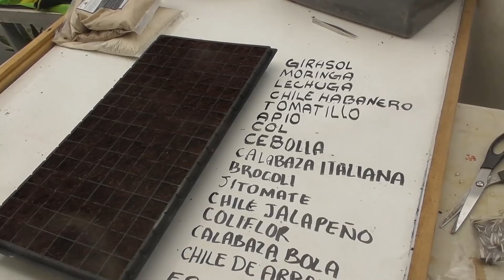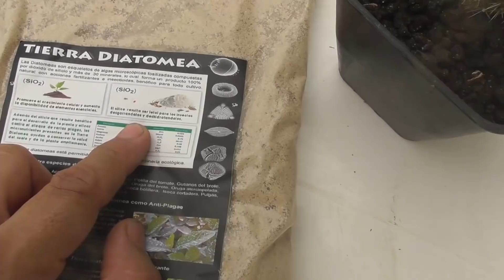Kit de Siembra Orgánico, Semillas, Almacigo, Humus, Lixiviado, Hongo Tricoderma,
Contenido y Método de uso del kit de siembra de hortalizas con almacigo, utilizando hongo tricoderma como control biológico de patógenos, formación de mezclas para germinación correctas, y utilización de nutrientes orgánicos y  Minerales de origen natural.

El costo por mercado libre es de $360. abajo viene el link para comprar.

El kit de siembra contiene:

* Almacigo de 98 cavidades

* 15 paquetes de semillas con 25 c/u aproximadamente a escoger entre:

Semillas actualizadas: (escoja 15 y pasenos su lista cuando haga su compra)

Apio
Betabel
Brocoli
Calabaza bola
Calabaza italiana
Cebolla bola
Chile de árbol
Chile habanero
Chile jalapeño
Chile mirasol
Cilantro
Col
Coliflor
Espinaca
Frijol mungo
Girasol gigante
Jitomate
Lechuga bola
Moringa
Perejil
Tomate verde
Zanahoria

* 2 kilos de humus de lombriz roja californiana (abono orgánico)

* 1 litro de lixiviado de lombriz (calidad extra)

* 5 Litros de fibra de coco (bolsa de aproximadamente un kilo)

* 800 gr de Roca fosfórica (Harina de roca orgánica con alto contenido de fosforo )

* 800 gr de Tierra Diatomea (Fertilizante e Insecticida orgánico)

* 800 gr de Arcilla Potásica (Harina de roca orgánica con alto contenido de potasio )

5 gramos de Hongo Tricoderma

Envío a toda la república en 2 a 4 días.

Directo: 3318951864